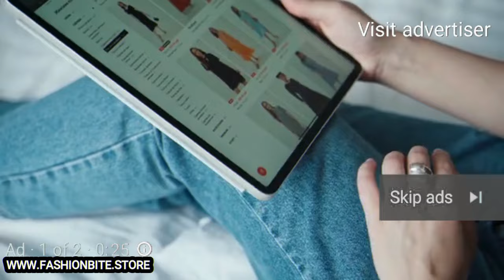2AM | Coke Studio Pakistan | Season 15 | Star Shah x Zeeshan Ali | Reaction Video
Please show your support by purchasing from our online store FASHION BITE.

2AM | Coke Studio Pakistan | Season 15 | Star Shah x Zeeshan Ali | Reaction Video

Salman Allauddin

There is never a need to strike a video down.